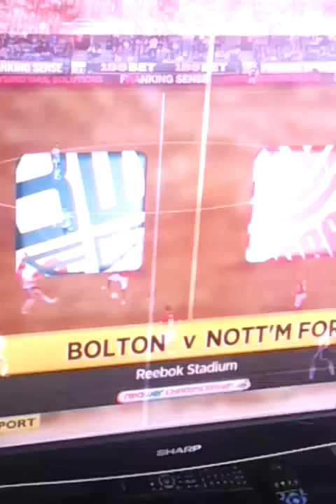lewis mcgugan goal vs bolton